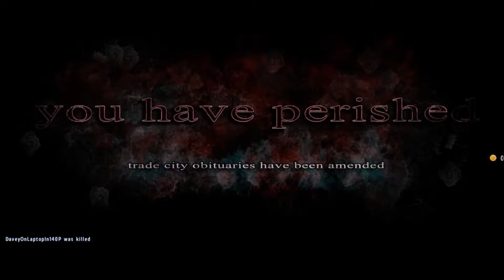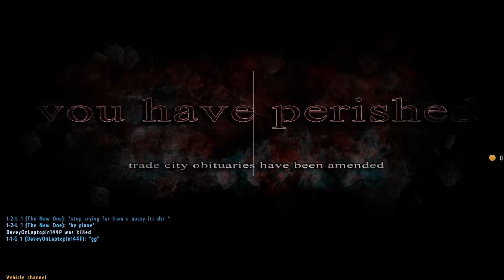The War! (Part #1!) (Dayz Mod #36!)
Hey guys! This is part 1 of a montage we have an enemy on our server and they killed me and my friends a few times but we kicked there asses aswell! Soon there will be a part 2! Hope you guys enjoy the video!